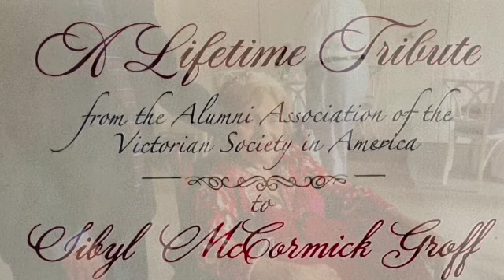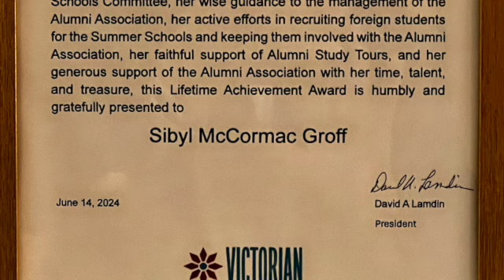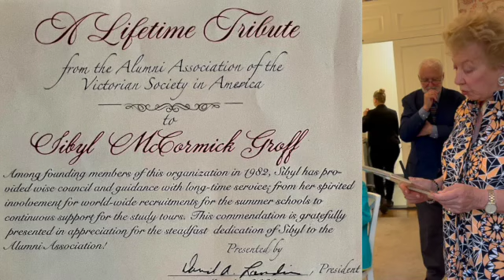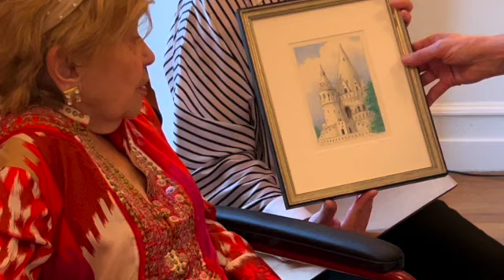Celebrating Sibyl SD 480p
Grateful alums of the Victorian Society in America's summer schools honor an indefatigable supporter